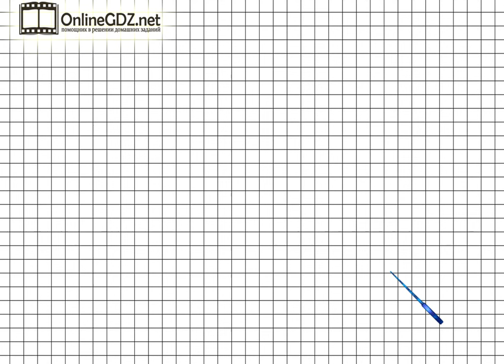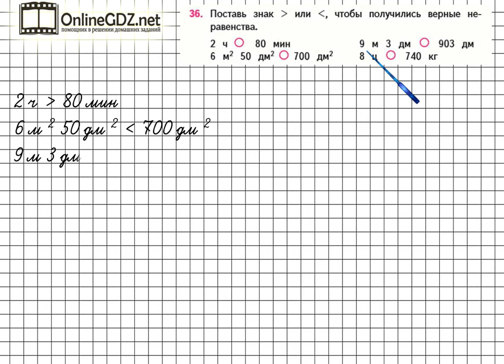Страница 94 Задание 36 – Математика 4 класс (Моро) Часть 1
Выполняя упражнение №36 на странице 94, вам нужно уметь сравнивать величины. После просмотра нашего видео вы сможете справиться с этим заданием за 1 – 2 минуты.